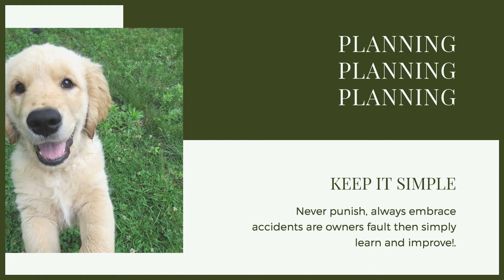How To Potty Train Your GERMAN SHORTHAIRED POINTER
How To Potty Train Your GERMAN SHORTHAIRED POINTER. Puppy training a German Shorthaired Point can be hard. One thing you want to get right straight away is potty training. Today you can learn how to Potty train your German Shorthaired Pointer.

These videos are made and aimed at adults in a stage of their life to purchase or adopt a dog, we want to help them choose the right breed and become excellent canine leaders to help end the number of dogs that end up in shelters.